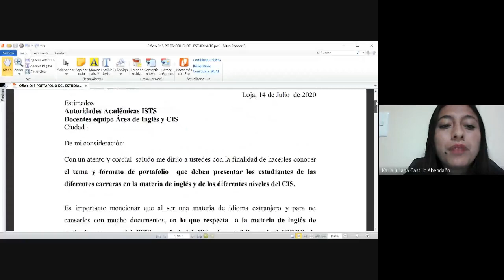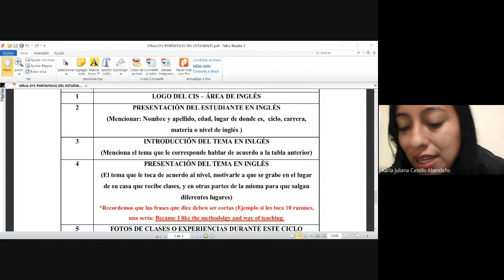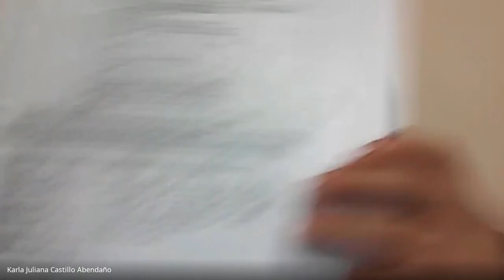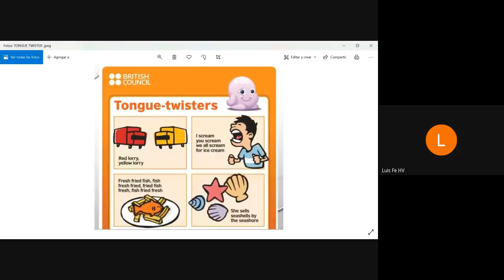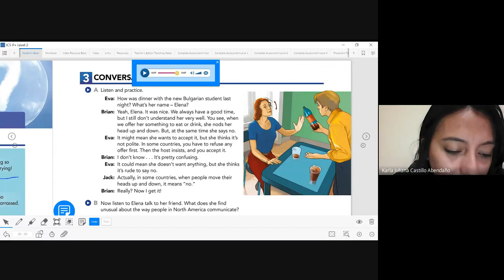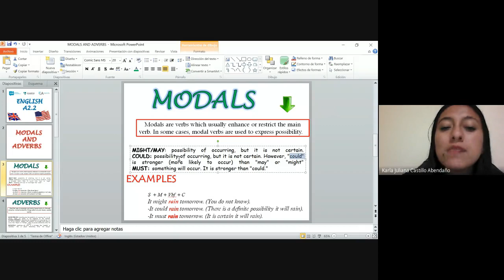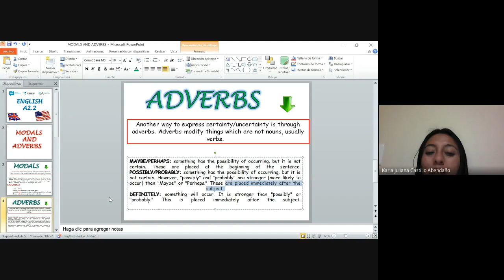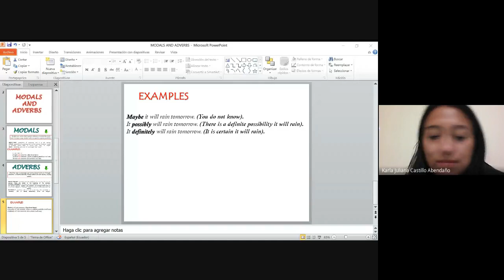yav tgcy uyw 2020 07 18 at 16 15 GMT 7 1